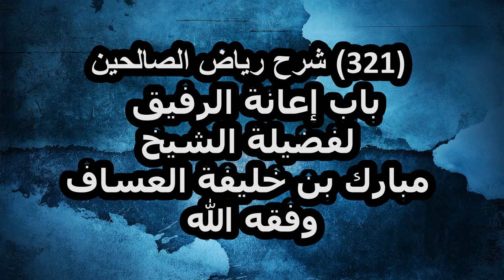شرح رياض الصالحين (321) باب إعانة الرفيق لفضيلة الشيخ مبارك بن خليفة العساف وفقه الله